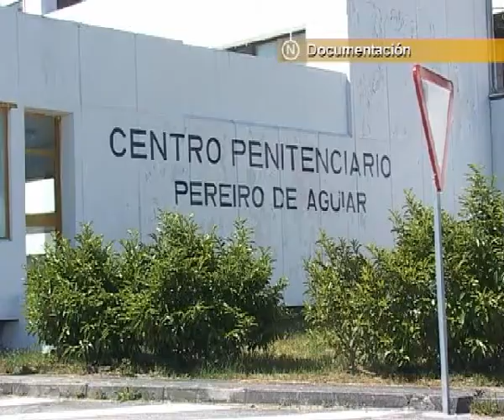ACTIVIDADES ESPECIALES EN LA PRISIÃN DE PEREIRO